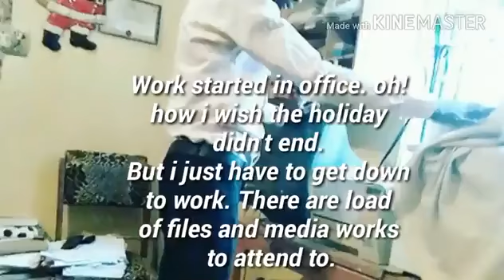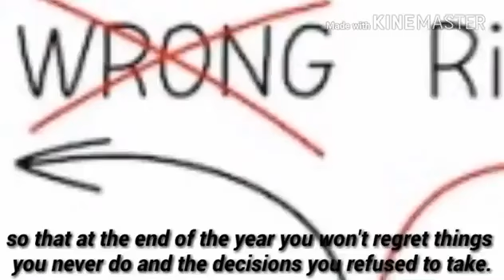Take a review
I hope this video will inspire you so that at the end of the year you won't regret things you never do and the decisions you refuse to take.